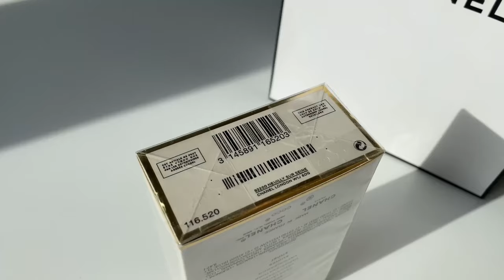Unboxing CHANEL COCO MADEMOISELLE EDP Perfume: A Detailed Look at the Iconic Bottle and Notes!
In this video, join me as I unbox and explore the details of the iconic CHANEL COCO MADEMOISELLE EDP perfume. This sensual and feminine fragrance features notes of fresh orange, delicate Grasse jasmine and May rose, and rich patchouli and vetiver. From the beautifully designed bottle to the exquisite scent, this perfume is truly a work of art. Don't miss out on this detailed look at one of the most beloved fragrances of all time!